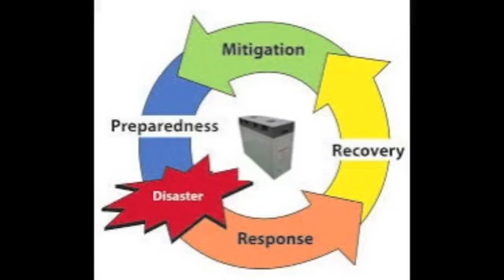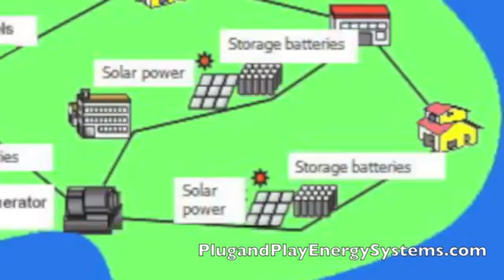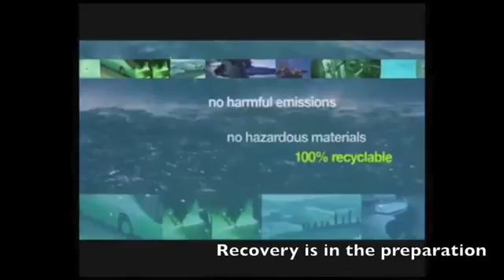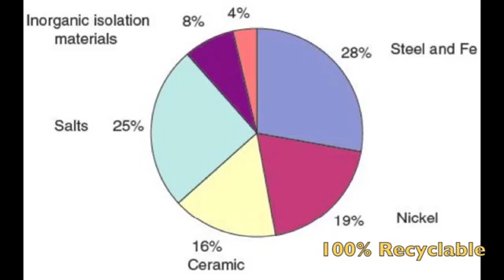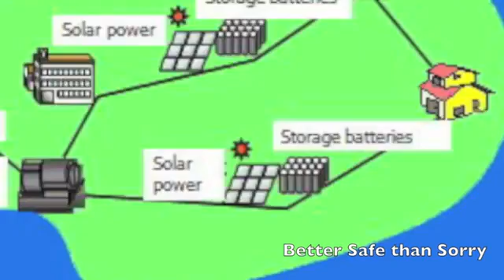Hurricane Iniki 1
Hurricane Iniki: Preparing for the next one - Climate Change and Hawaii